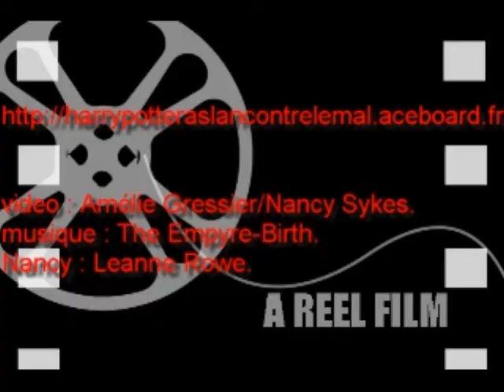Nancy Sykes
Derniers moment de Nancy Sykes jeune mangemort au sein des moldus.